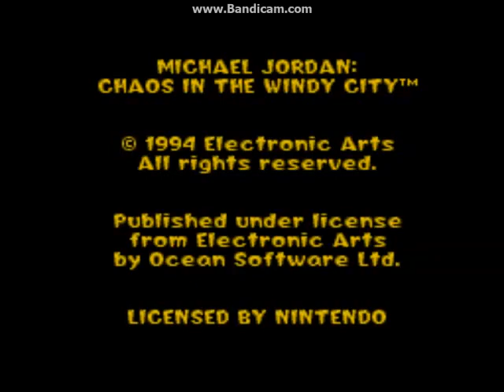Michael Jordan: Chaos In The Windy City: Longplay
a game released the 1994 for SNES.
Michael Jordan's teammates are abducted by mad scientist Maximus Cranium, he must saves them from every places where they are locked up in the random doors.